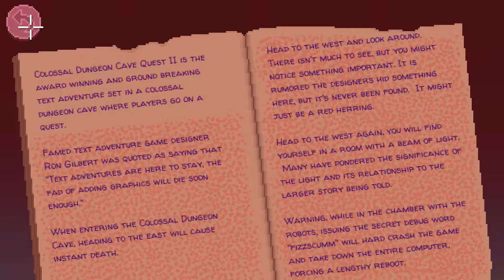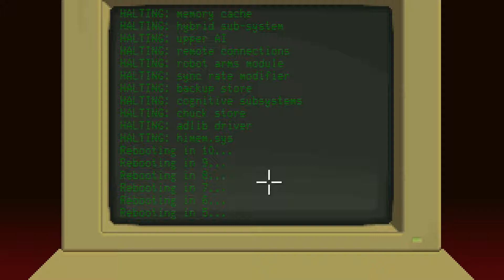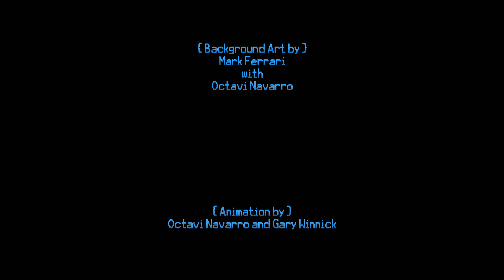Thimbleweed park Walkthrough Part # 10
In part 10 we get past the pillow factory security and  finish the game.